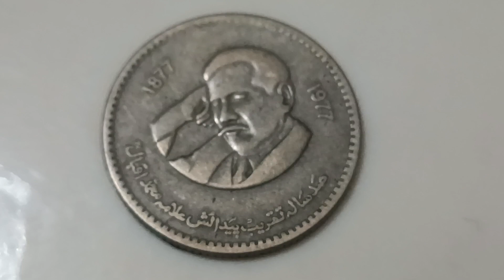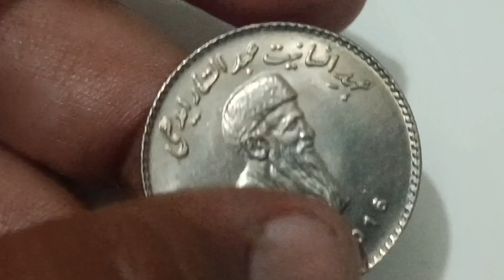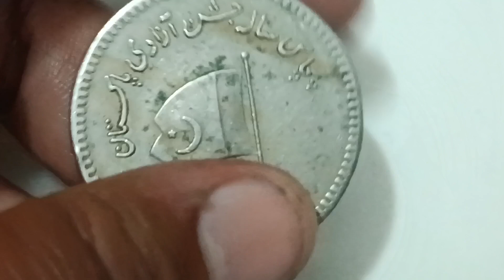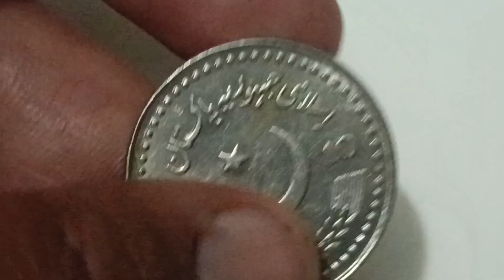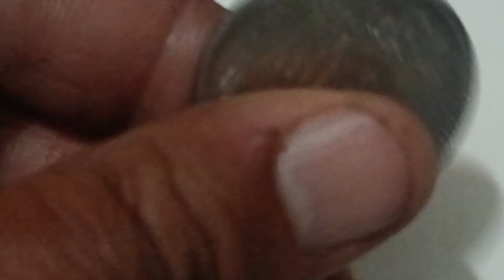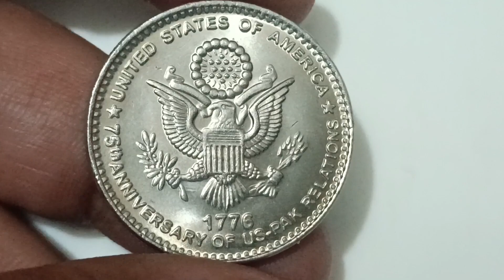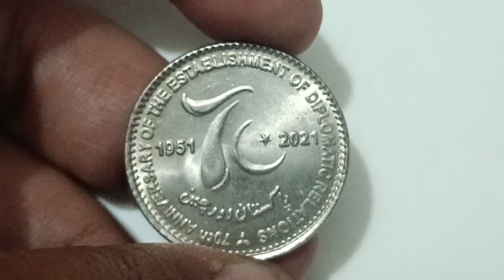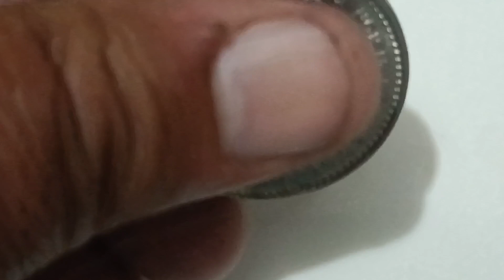All Commemorative Coins Of Pakistan | History Of Pakistan Commemorative Coins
All Commemorative Coins Of Pakistan History
History Of Pakistan Commemorative Coins

commemorative coins
pakistan coins
pakistan commemorative coin
pakistani coins
commemorative coins of pakistan
all commemorative coins of pakistan
pakistani commemorative coins series
rare coins of pakistan